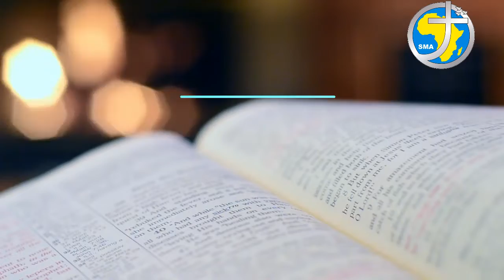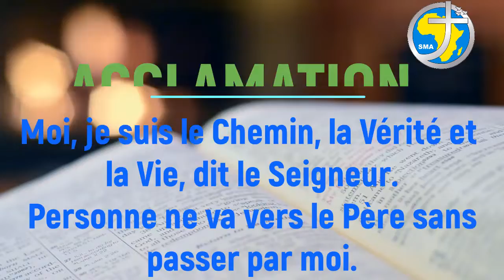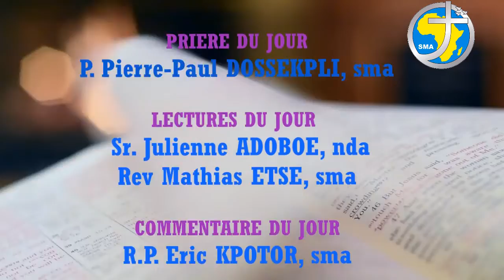LA PAROLE AU QUOTIDIEN - JEUDI 23 SEPTEMBRE 2021